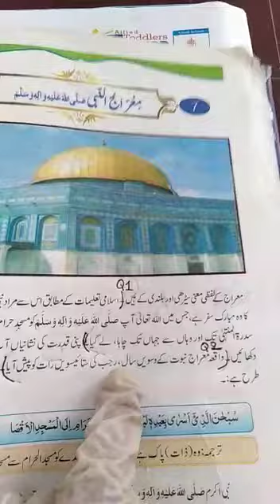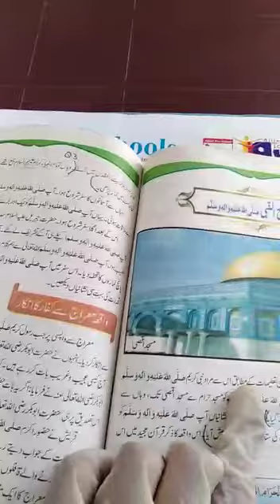Class 4 ( Ist.lec 4) 26 july 2020